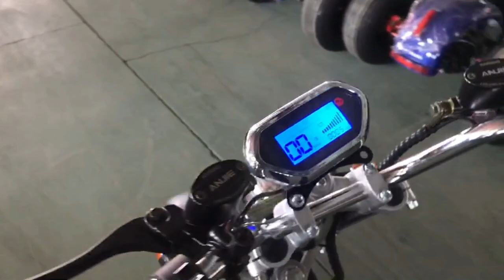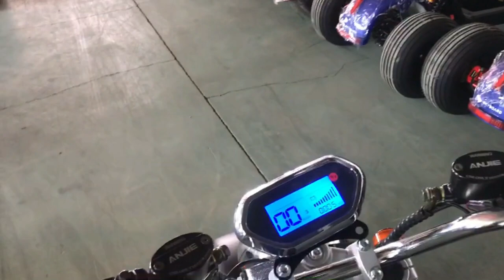EEC Electric Scooter